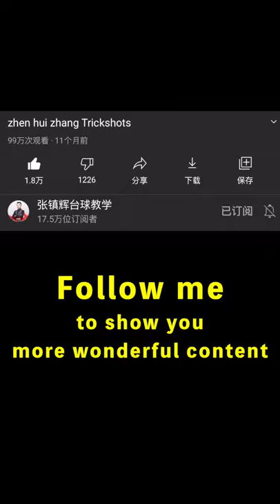Pool Trickshots - score goals ！cool！！ （Do you need a cue ?）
💰 MAXIMUM DISCOUNT💰